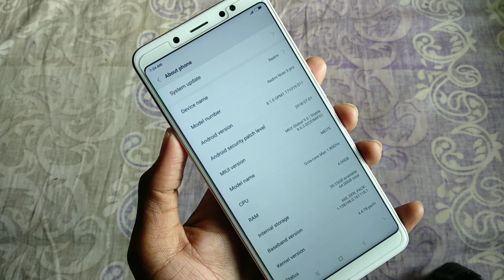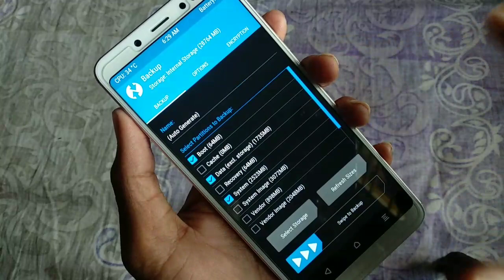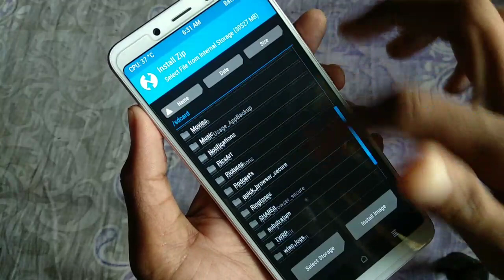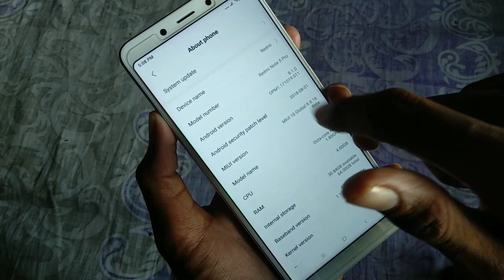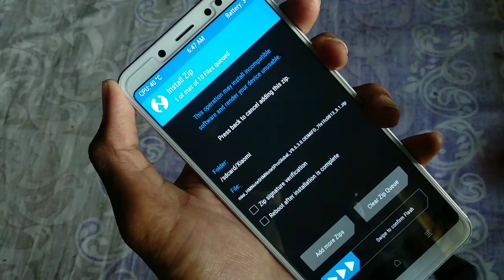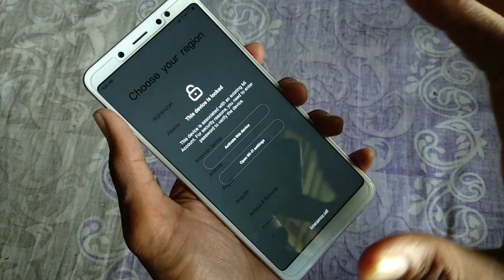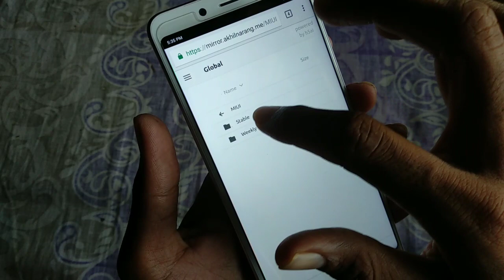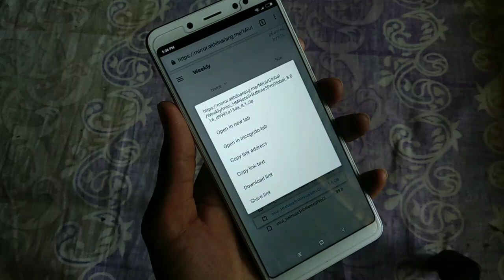Install Latest MIUI 10 Global 8.8.16 Without Anti Rollback On Redmi Note 5 Pro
Madan Gaikwad:
Namaskar dosto mera nam hai madan gaikwad or is video me Maine bataya hai ki aap apne redmi note 5 pro me MIUI 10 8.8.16 install kar sakte hai without anti rollback uske bad aap downgraded bhi kar sakte hai.